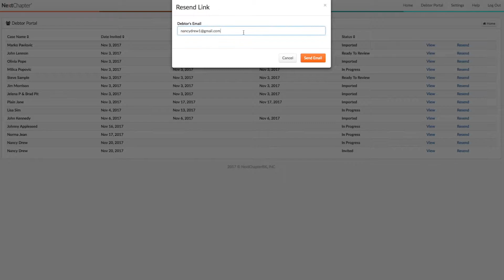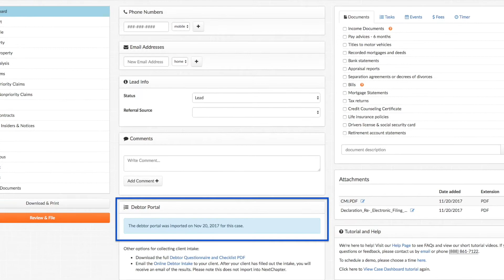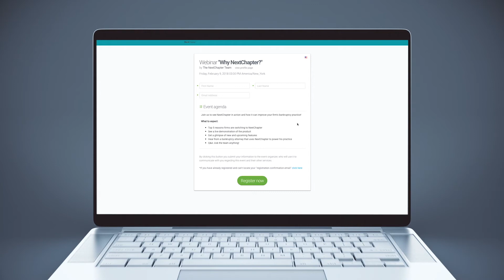Training: MyChapter Debtor Portal Overview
Change the way your firm handles client intake with MyChapter Debtor Portal. MyChapter Debtor Portal sends your client a link where they can fill out all of their information. You can review and edit their entry - then import it right into NextChapter for seamless client intake.

This video will cover the following:
- Invite Debtor 0:14
- Customizing MyChapter 0:37
- Client Input 0:49
- Attorney Review and Import 1:20

Client Intake is a breeze with MyChapter Debtor Portal!